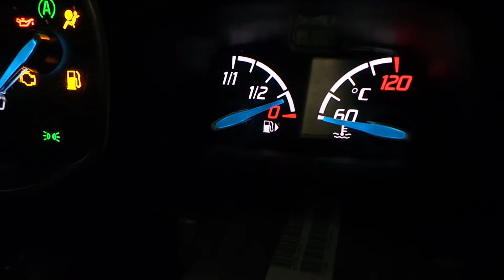ford focus 2012 T1DB 1.6 tdci DIESEL ENGINE 48,881k 2011 - 2017 T1DB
This is a very good condition engine that has only covered 48,881k miles, good working condition,

DOES NOT COME WITH

(Injectrors - Starter Motor - Alternator - Gearbox - Turbo - Brake Vacuum)

Please Note

Engine mounts has also been removed

COMPLETE AS YOU SEE IT IN THE PICTURES HOW YOU SEE IT IS HOW YOU WILL RECEIVE IT

PLEASE CHECK THIS PART IS THE CORRECT ITEM YOU NEED PRIOR TO PURCHASE. PLEASE CHECK YOUR PART NUMBERS AGAINST ANY PART NUMBERS WE HAVE IN THE ITEM SPECIFICS OR IN THE PICTURES / DESCRIPTION, TO MAKE SURE THIS ITEM IS THE CORRECT ONE FOR YOUR CAR.

We are also breaking the full car so lots of parts are available.

PLEASE SEE OUR other items!